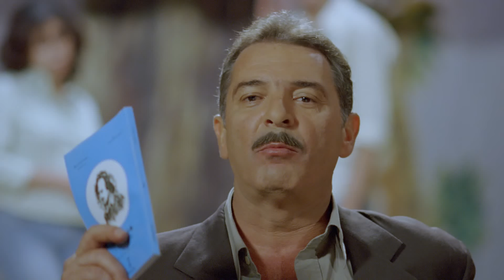كان طالع يزور خالته وملقهاش شوف عمل ايه فيها في الاخر وهما لوحدهم